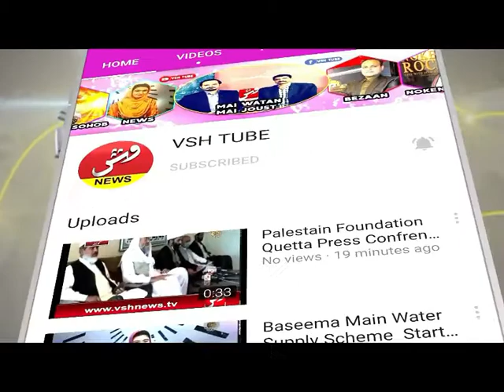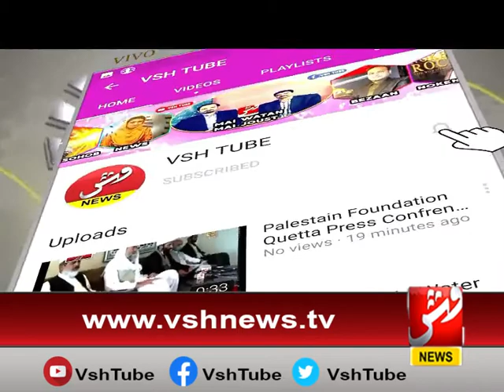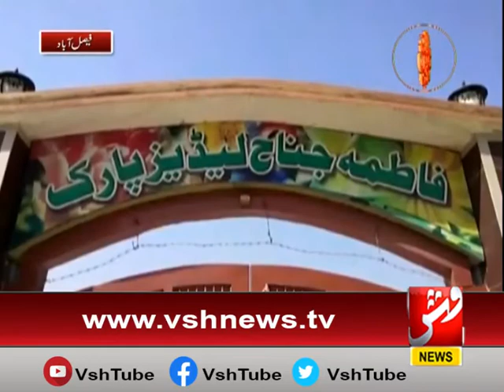National News Bulletin ll Regional News Bulletin 26-05-2020 ll VSH NEWS